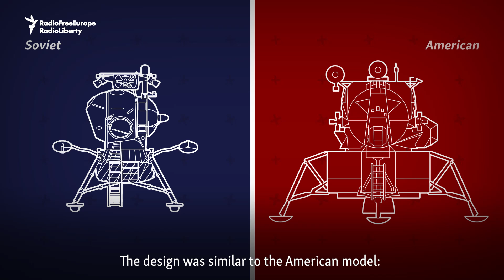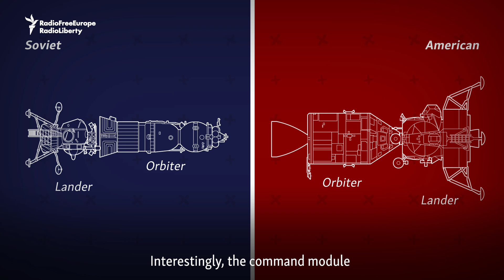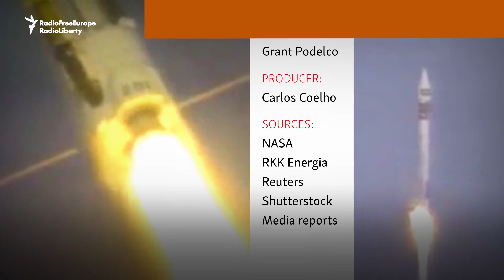Why The Soviets Never Landed On The Moon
In the Cold War space race of the 1950s and ‘60s, Moscow beat the United States to the punch in almost every major category of space exploration. But not the moon.

As the world marks the 50th anniversary of Neil Armstrong’s “giant leap for mankind” on July 20, 1969, we take a look back at the Soviet Union’s own efforts to land a man on the moon -- and what went wrong.